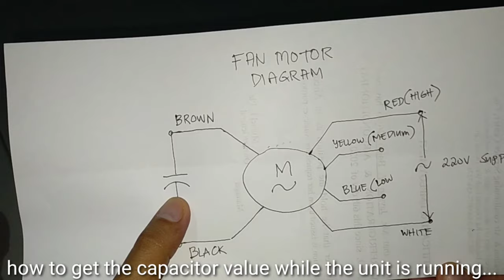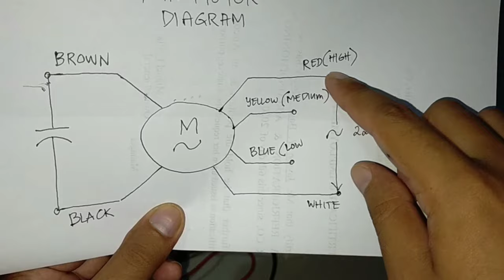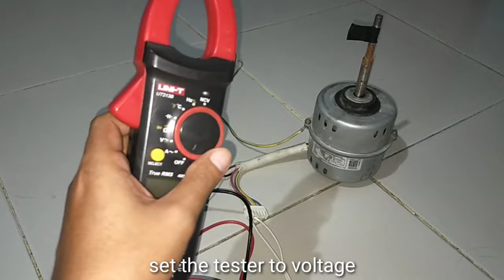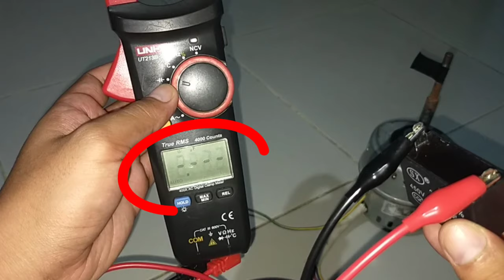How to get the value of a capacitor?